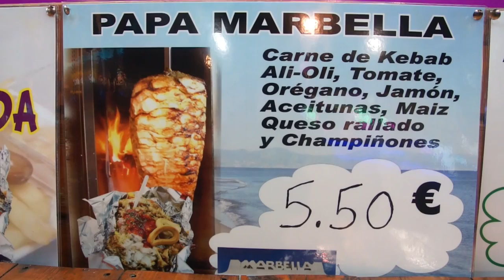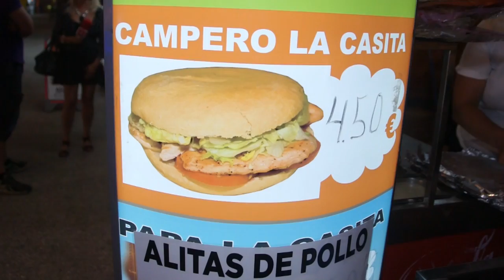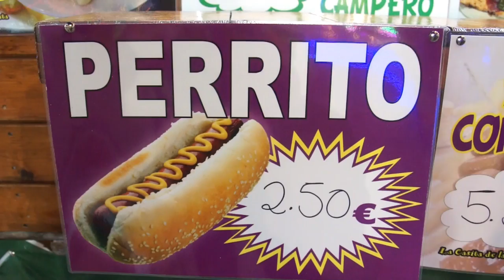La Casita de la Patata Feria de Marbella 06 06 2016